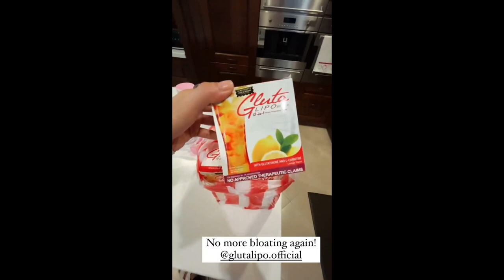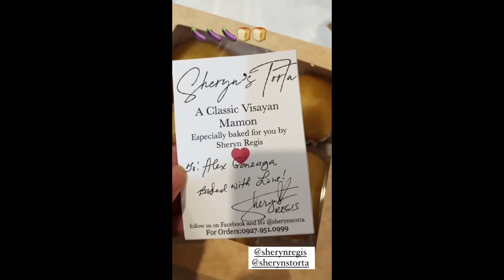ALEX GONZAGA GANITO TRATUHIN C HIPON//